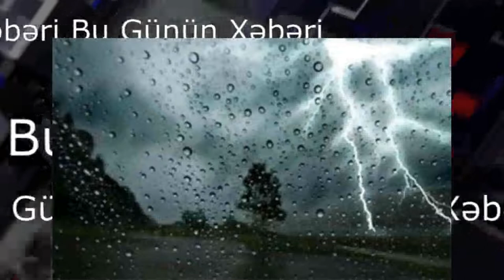14 iyun Leysan olacaq, dolu düşəcək XƏBƏRDARLIQ On dörd iyun Leysan olacaq, dolu düşəcək 14 iyun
İyunun 11-dən 14-dək Bakıda və Abşeron yarımadasında şimal-qərb küləyinin əsəcəyi, 15-18, yarımadanın bəzi yerlərində arabir 20 m/s-dək güclənəcəyi gözlənilir.

Yeniavaz.com xəbər verir ki, bu barədə Milli Hidrometeorologiya Xidməti xəbərdarlıq yayıb.

Belə kİ, iyunun 14-dək Azərbaycanın əsasən şimal və qərb rayonlarında qeyri-sabit hava şəraitinin davam edəcəyi, bəzi yerlərdə şimşək çaxacağı, fasilələrlə yağış yağacağı, ayrı-ayrı yerlərdə leysan xarakterli intensiv olacağı, dolu düşəcəyi gözlənilir. Qərb küləyi əsəcək, ayrı-ayrı yerlərdə arabir 18-23 m/s-dək güclənəcək.

Çaylarda sululuğun artacağı, bəzi dağ çaylarından qısamüddətli daşqın və sel keçəcəyi ehtimal olunur.